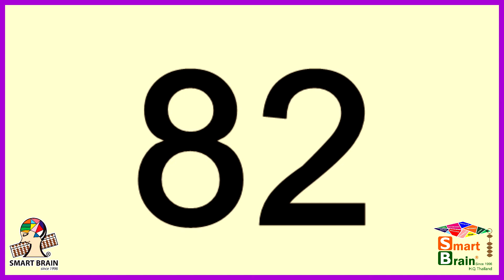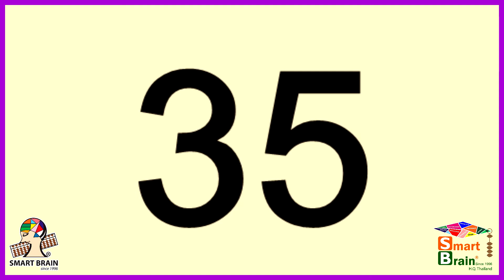Dictation Level 9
1. =299
2. =326
3. =353
4. =323
5. =1165